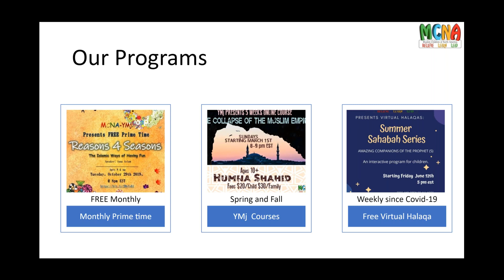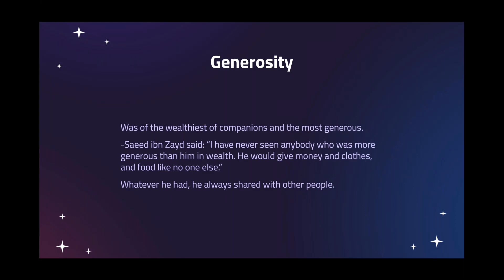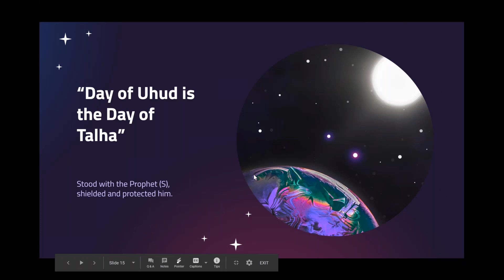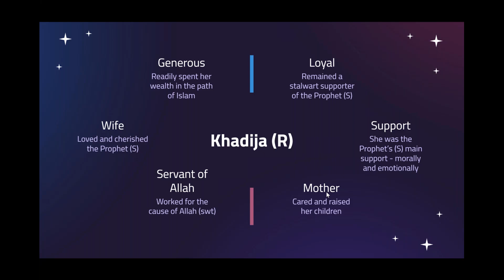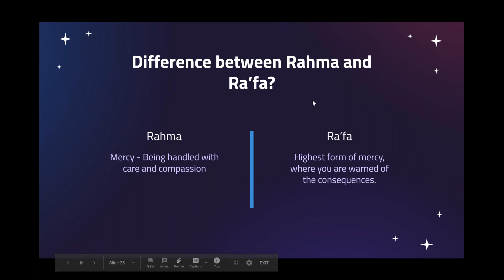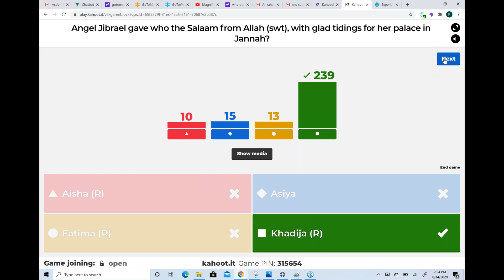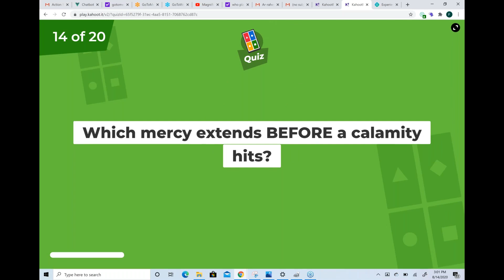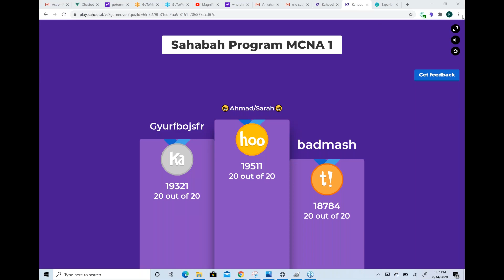MCNA YMj - Summer Sahabah Series - Week #9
MCNA (Muslim Children of North America)  provides informative talks with stories, ayahs, hadith, thought provoking, and critical thinking in order to develop confidence in our youth. The talks are geared towards children between the ages of 5 to 14.